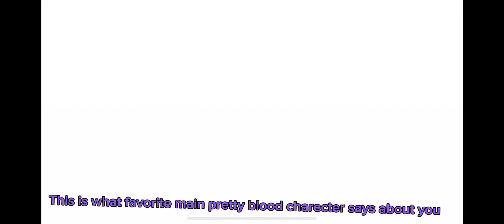What your favorite main pretty blood character says about you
I think I’m gonna repost my last buds killing videos Thansk to my mom deleting it 💀